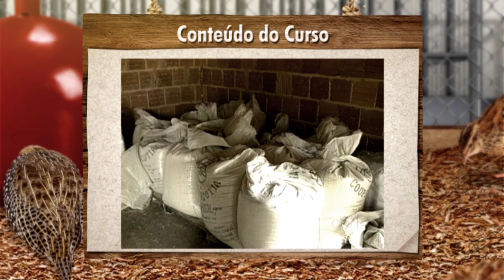Codornas - Recria e Reprodução l Cursos CPT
Descubra todos os segredos para criar codornas da forma correta e lucrar muito. Conheça técnicas avançadas de manejo, nutrição, reprodução e muito mais para se tornar um produtor de codornas de sucesso.Veja de forma prática todo o processo de criação de codornas nas fases de recria e reprodução